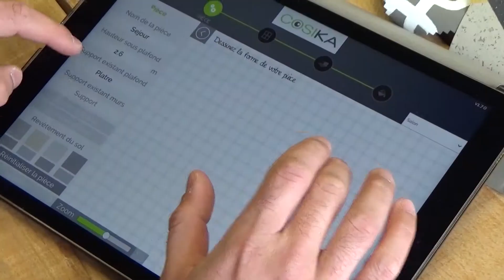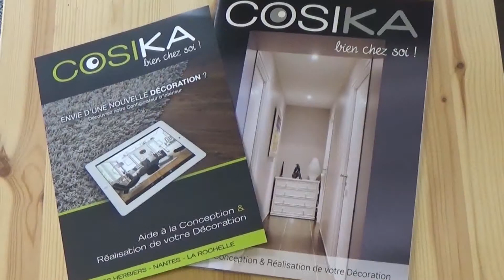COSIKA – Fabien Moreau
Cosika aux Herbiers est une entreprise d’aide à la conception et la réalisation de décoration d’intérieur.

Vainqueur de la 6ème édition des Trophées Avenir dans la catégorie production artisanale.